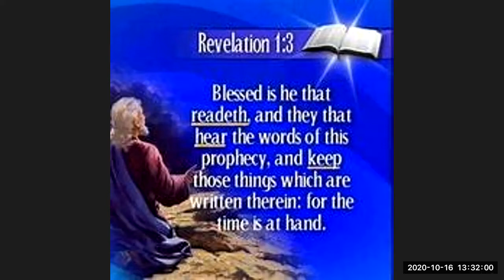#001 ~ BIBLE LESSON ~ 7 DAYS CREATION ~ LESSON BY NIRMALA ~ @DUBAI KIDS SUNDAY SCHOOL